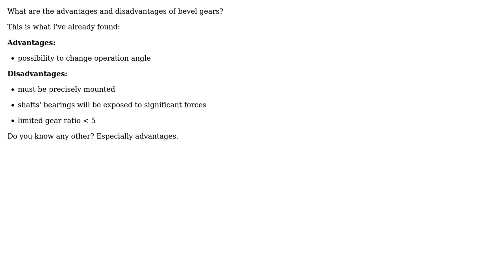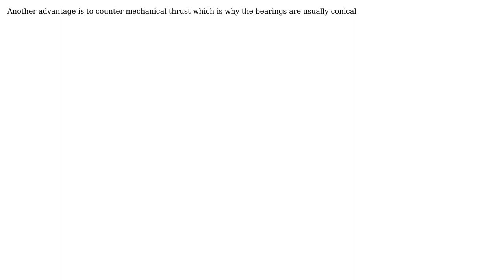Engineering: Advantages and disadvantages of bevel gears (2 Solutions!!)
Engineering: Advantages and disadvantages of bevel gears

With thanks & praise to God, and with thanks to the many people who have made this project possible! | Content (except music & images) licensed under CC BY-SA | Music | Images & others | With thanks to user Rhodie user Krzysztof Majewski user ARAVINTHKUMAR J and the Stack Exchange Network Trademarks are property of their respective owners. You are responsible for your own actions.